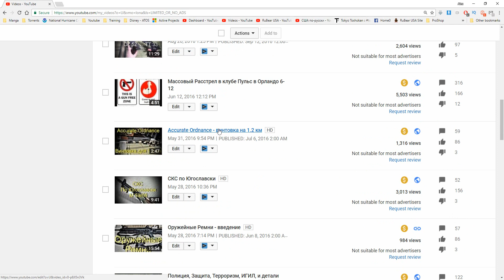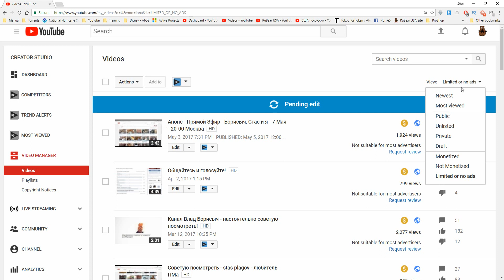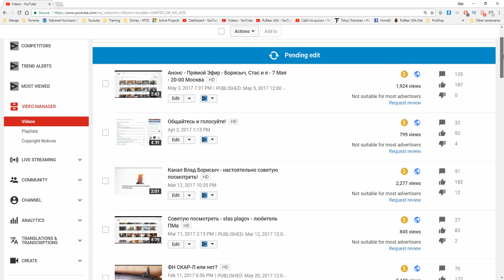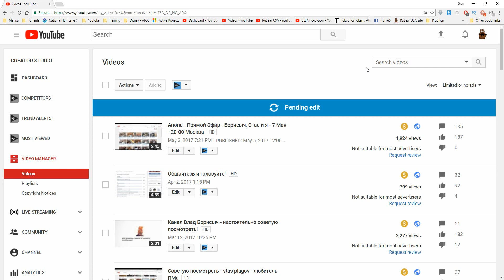Канал и зритель - не дадим денег либералам!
Боевое Оружие Гражданское RuBear Если вы видите ссылку на Амазон то и покупаете что то с ней - то мне возможно придет процент (1-2%) от продажи через программу Amazon Associates . For Youtube Reviewers - videos are created in full compliance with Youtube content policies. - для поддержки канала